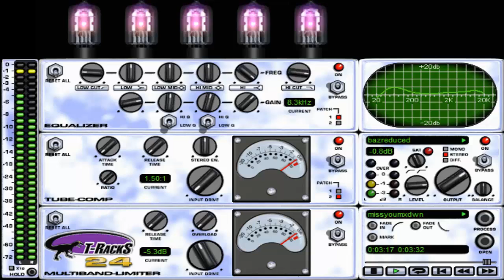Miss You (Rolling Stones) Cover Version.